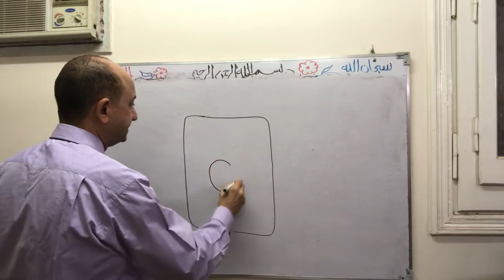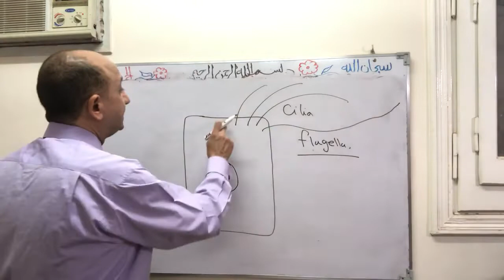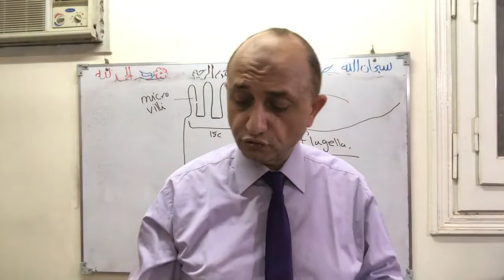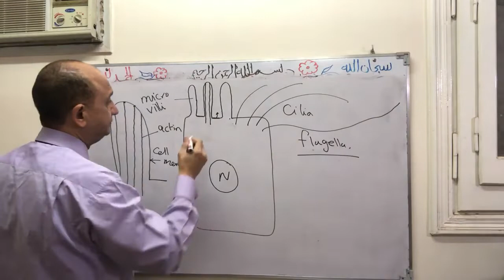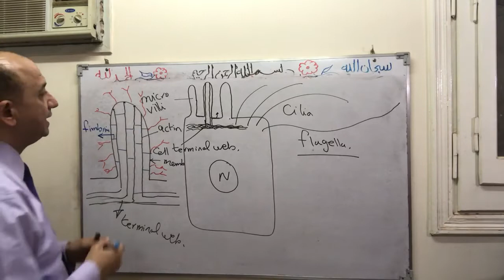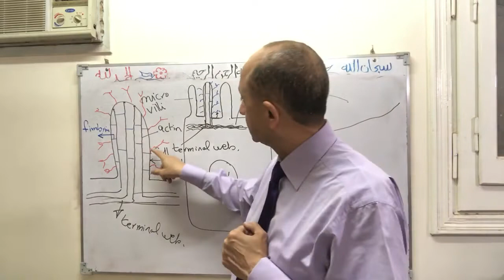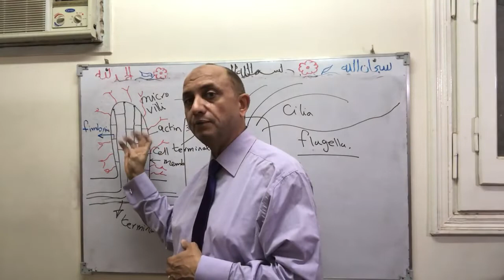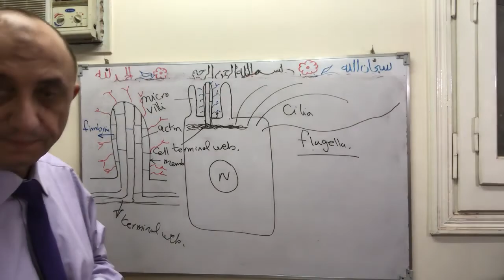Apical Cell polarity 1st yerr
Microvilli cilia flagellae